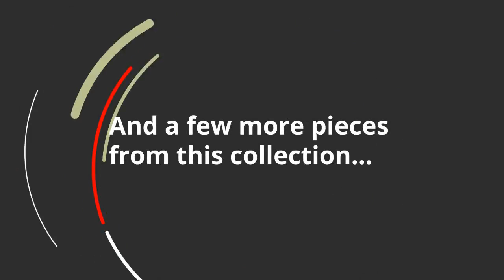Ashley Bantry Nuvella Loveseat And Pillows (APK185053531) | KEY Home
Ashley Bantry Nuvella Loveseat And Pillows at KEY Home!
Get details about the Ashley Bantry APK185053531-Master.
Crisp and tailored. Get the transitional look with the Bantry loveseat. Versatile slate hue pairs well with a variety of decor. Impressively lengthy seating area is spacious enough for you to stretch out or sit with guests comfortably. Menswear herringbone weave has a wool-like feel. Dont worry about it getting dirty. Nuvella performance fabric can handle messes and is easy to clean.
Loose back and reversible seat cushions
Platform foundation system resists sagging 3x better than spring system after 20,000 testing cycles by providing more even support
Smooth platform foundation maintains tight, wrinkle-free look without dips or sags that can occur over time with sinuous spring foundations
2 accent pillows (black/tan/gray/cream)
Easy-clean polyester (Nuvella) upholstery and pillows remain vibrant and resist stains
Ships in-home; pillows arrive via standard shipping
Color may vary depending on lighting
Corner-blocked frame
Fabric Details
Body, Seat: Polyester (100 %)
Weight
120.64 lbs.
(54.72 kgs.)